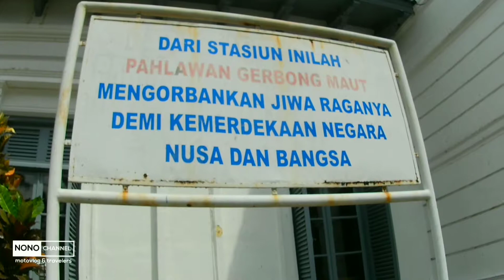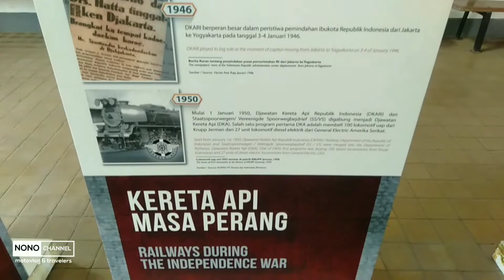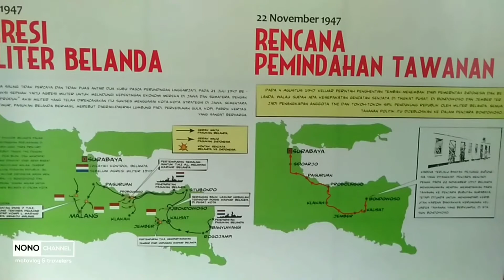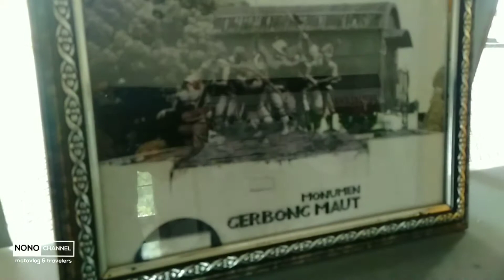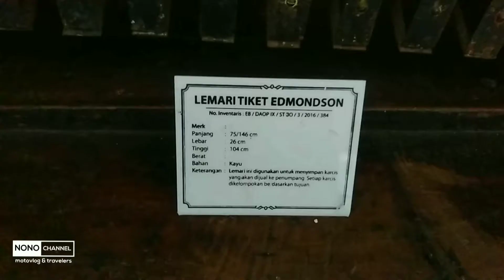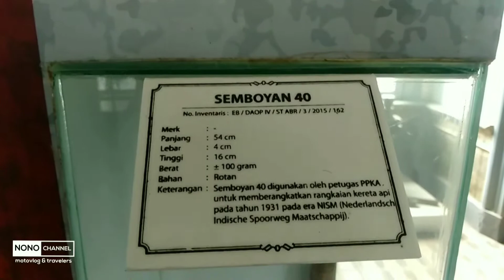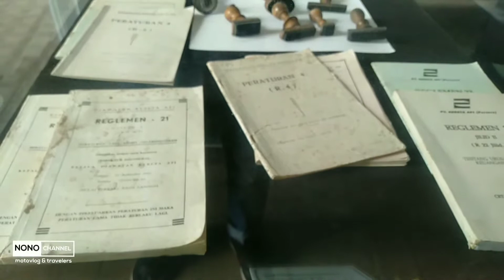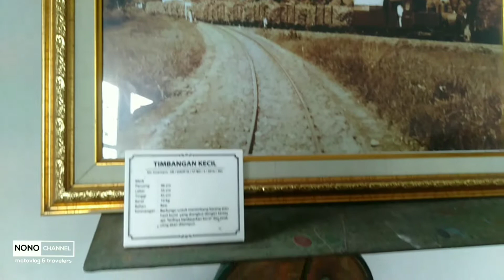Museum Kereta api Bondowoso & Cerita pilu pahlawan Gerbong Maut || Carvlog Jls jember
gerbong maut bondowoso ini terletak di kota bondowoso dan saya berkesempatan untuk meReview museum kereta api Bondowoso,Kali ini saya berkesempatan mereview dan mengExplore museum kereta api bondowoso dan sedikit cerita tentang Monumen Gerbong maut Bondowoso ini beda maaih ada kaitannya dengan gerbong maut surabaya namun hingga saat ini masih belum di temukan gerbong maut bondowoso asli dan sejarah gerbong maut bondowoso sudah di angkat ke dalam film layar lebar dengan judul film tragedi gerbong maut bondowoso seperti apa keseruannya yuk tonton video saya di kota Bondowoso jawa timur